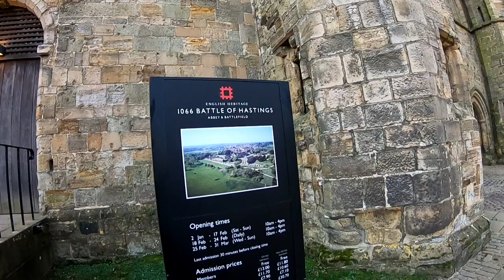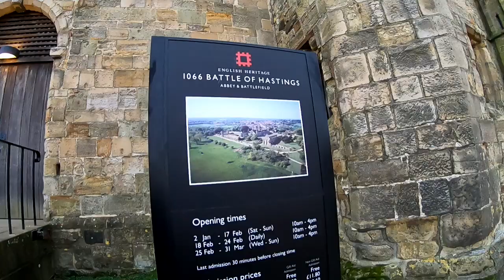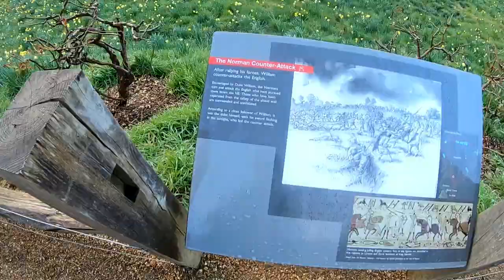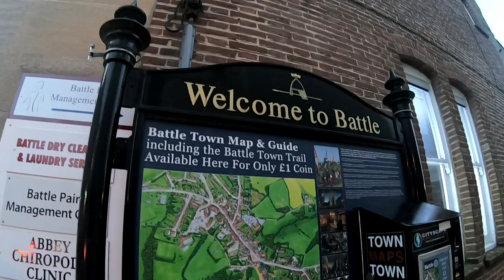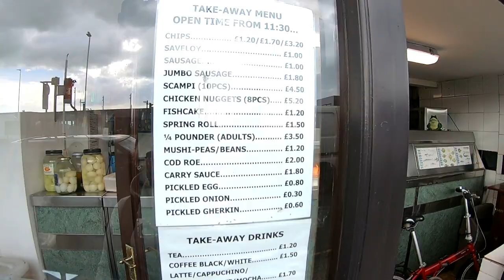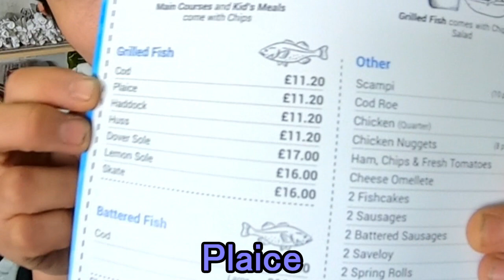#５☆うっかり不法侵入wwwイギリスの歴史を変えた戦場跡地に行ってみたら、高校生に注意されました【ｲｷﾞﾘｽ1周ｾﾞﾛ円自転車旅】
この時の戦いから、イギリス王室はノルマンディー（フランス系）になり
以後現在までその血筋は続いるそうです。
それにしても、高校生でイギリス留学とは…すごいな